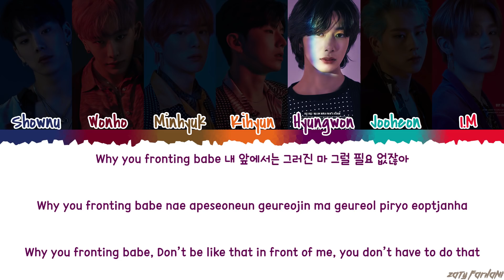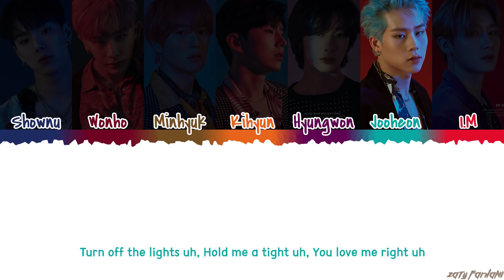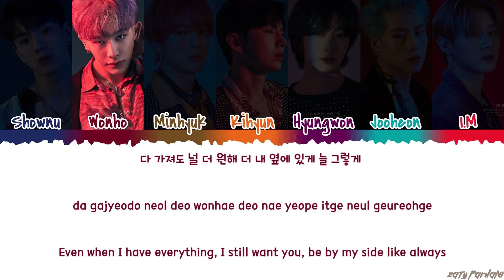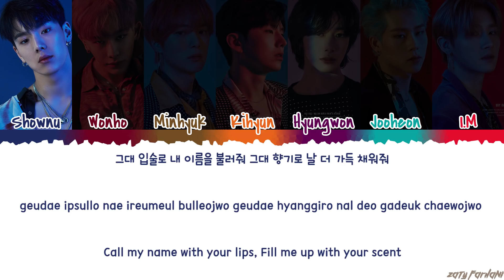MONSTA X (몬스타엑스) - 'U R' Lyrics [Color Coded_Han_Rom_Eng]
monsta x u r
monsta x ur
monsta x ur lyrics
monsta x ur audio
monsta x u r lyrics
monsta x u r color coded lyrics
monsta x u r audio
monsta x u r live
monsta x u r concert
monsta x u r music video
monsta x u r mv
monsta x u r showcase
monsta x u r teaser
monsta x lyrics
monsta x follow lyrics
monsta x find you lyrics
monsta x monsta truck lyrics
monsta x disaster lyrics
monsta x burn it up lyrics
monsta x mirror lyrics
monsta x see you again lyrics

💕 FOLLOW ME 💕